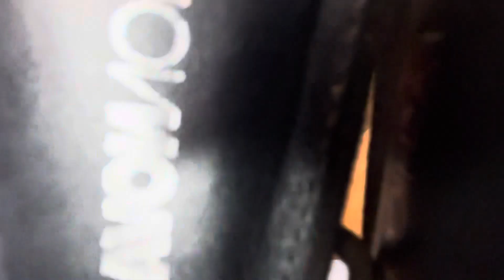Fashionnova Try On Mini Haul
Hey y’all, Thanks for tuning into my channel. In this video I purchased some items from Fashionnova that I want to try on and share with you.